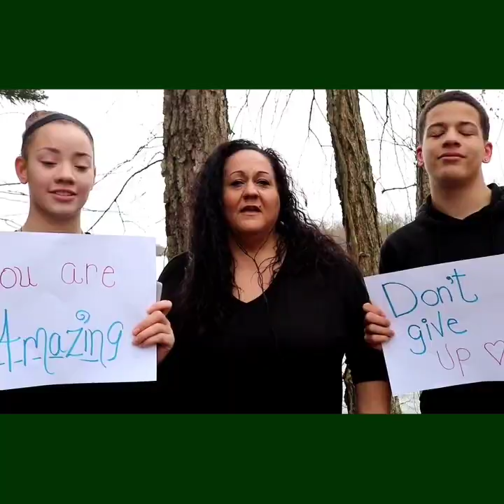PTHS Beautiful Day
Pemberton Township High School Teacher Video Beautiful Day